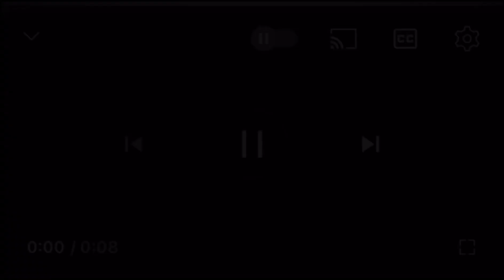Bloquinhos Musicais | Dave (No theme)